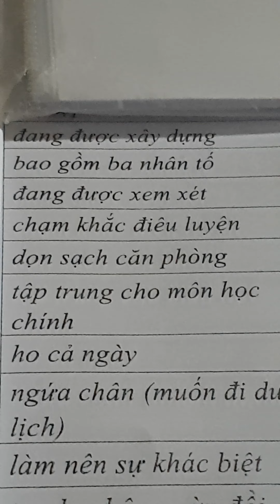Ngọc Khánh Day 206